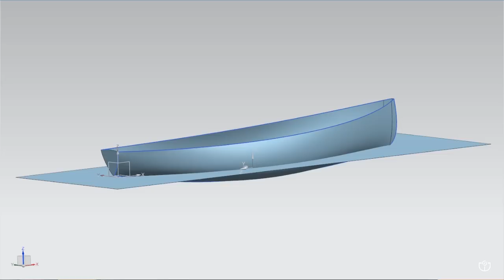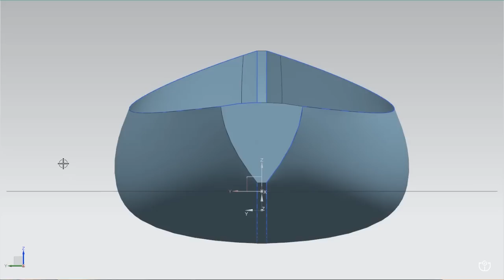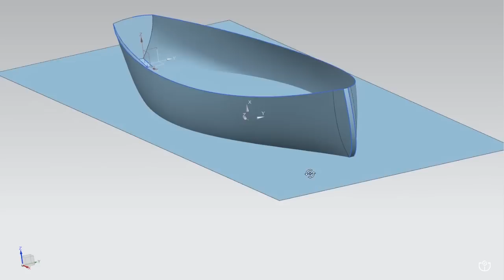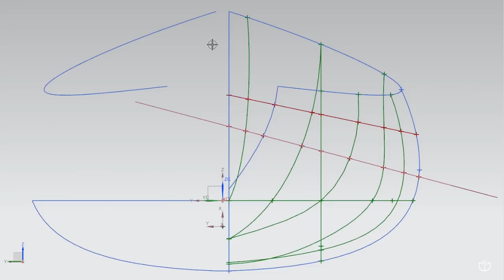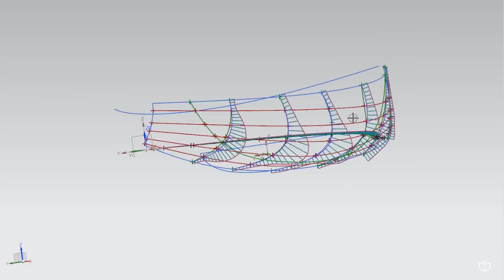12. Nemo, forme e piano di costruzione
Nemo,
2,85 metri di lunghezza per circa 75cm di larghezza massima. 100kg di dislocamento nella configurazione da video, necessario per dare anche ad un adulto la possiblità di utilizzarla.
Linee fini anche con un fuoribordo elettrico installato a poppa e relativa batteria.

Indice
00:00 Inizio
01:46 Immersione massima di Nemo per 140kg di dislocamento massimo
03:04 Il piano di costruzione di Nemo